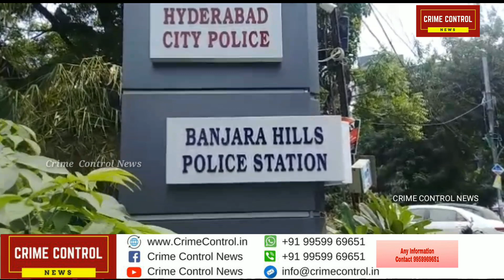Aulad Na Hone Par Sasuraal Walo ki Janib Se Harasa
Aulad Na Hone Par Sasuraal Walo ki Janib Se Harasa ! Crime Control News Hyderabad !